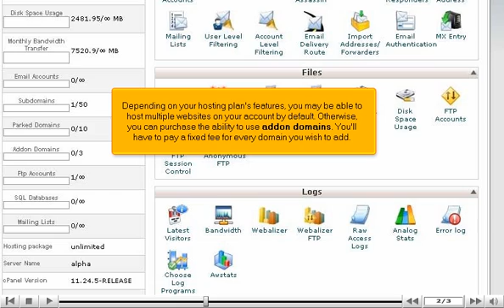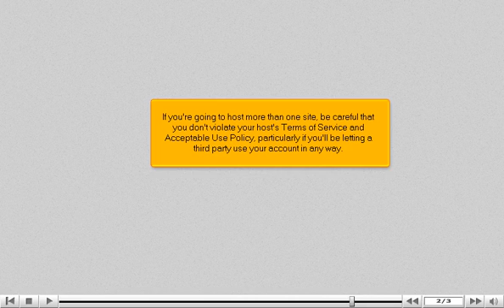Can I host more than one site per account? - Web Hosting Tutorial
Can I host more than one site per account?

• There are two options: Either you can create different domain names for your website; or you can opt to create sub-domains for your existent domain name.
• Depending on your hosting plan, you can get an option of adding more domains. Else, you can be given the option for purchasing the add-on domains from hosting company. There will be a monthly fee for every newly added domain.
• The domain name will be added to your hosting account.
• Check storage limits and bandwidth quota, when you add any other domain.